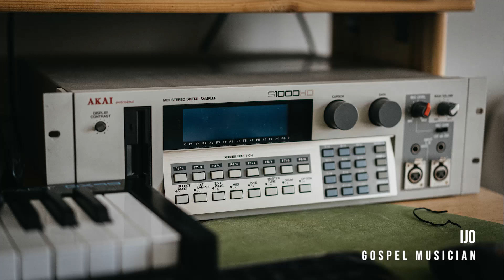IJO - Gospel Musician (Akai S1000 Beat)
Got another S1000HD (My previous had its CPU burn). Haven't got much time to use it, but managed to spit few beats which I am going to be uploading over here. These are short fun quick to do, mostly just for the sake of doing something and enjoying the process sampling and programming the sampler. This particular beat has a sample from a YouTube tutorial about Neo Soul Chords, which I am extremely a fan of, but can't play then like that. Yet. So anyway, there was this really sexy riff they did, so I sampled it, put some simple breaks on it and other bits and peaces using the same sample. IN general, I avoid using samples  but it is fun to do so.

- it is a great channel that teach this kind of chords.

Yo.